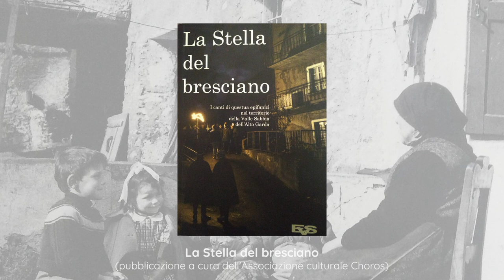La civiltà contadina: conoscenze e aspetti rituali di un mondo dimenticato.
Arte, Cultura e Storia Bresciana - Quattro Chiacchiere con Giovanni Baronchelli

Vuoi conoscere Giovanni Baronchelli?

Sottofondo musicale
Mario Papini - When she came in, she bobbed
 (Balcarres Lute Book)